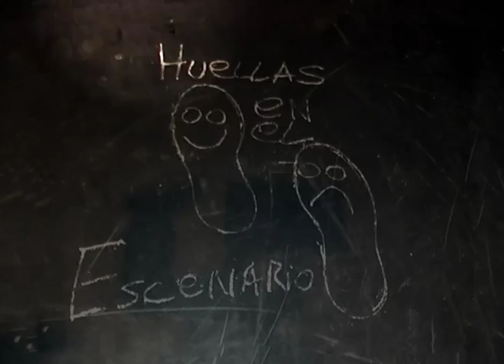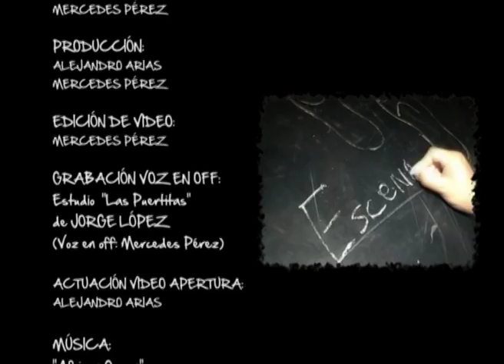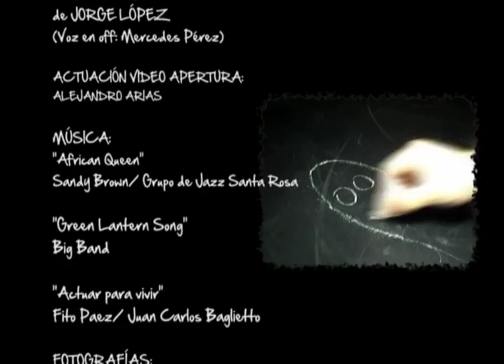HUELLAS EN EL ESCENARIO. TEATRO MUSICAL. (BLOQUE 3/3)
Programa de tv emitido el martes 31 de mayo de 2016 por Canal 3 La Pampa, dedicado a la profesora de teatro musical Laura Marconetto (Santa Rosa).